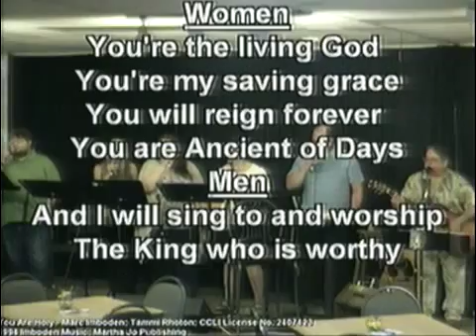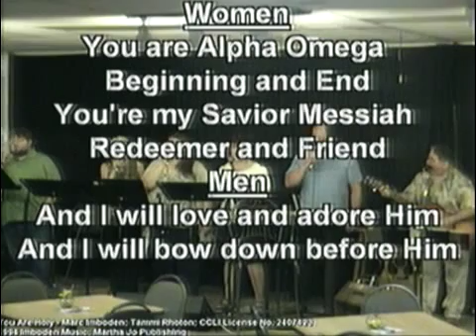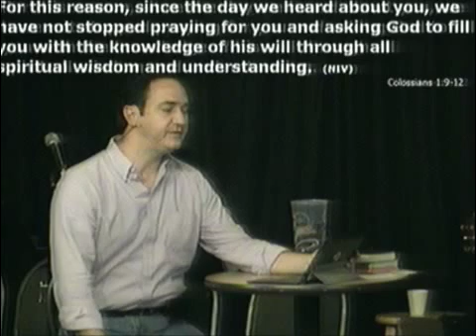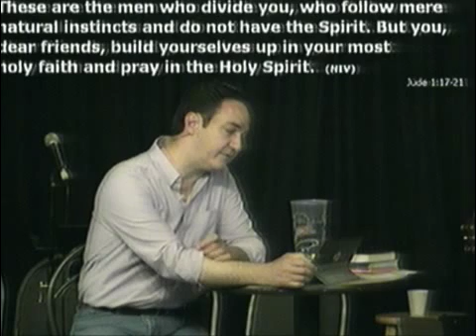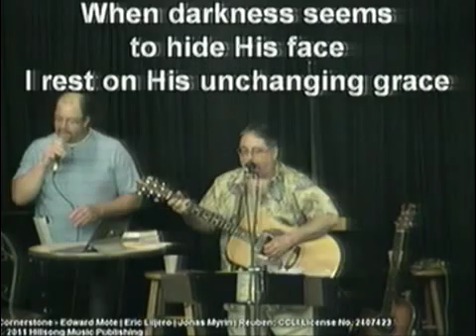6/14/15 - Praying In The Spirit